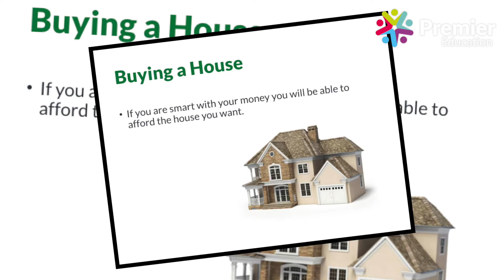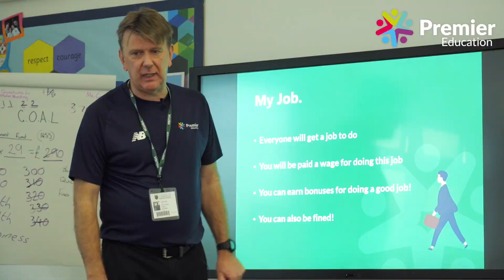Game of Actual Life: Life Skills for Kids - Premier Education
Premier Education's Game of Actual Life is designed to teach children about health, careers, houses, and happiness - all in fun and interactive sessions!

In these sessions, the children roleplay as a 22-year-old, and tackle a range of situations that appear in life. This allows the children to experience a range of topics, from happiness to mortgages, through hands-on games and activities.

In this video, you hear from the coaches, teachers, and the kids themselves - all explaining what the Game of Actual Life means to them.